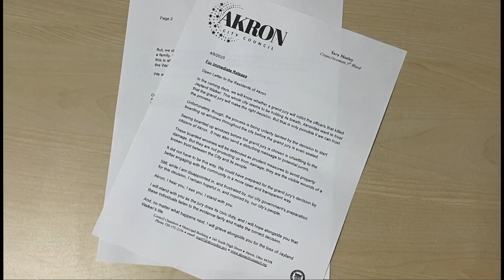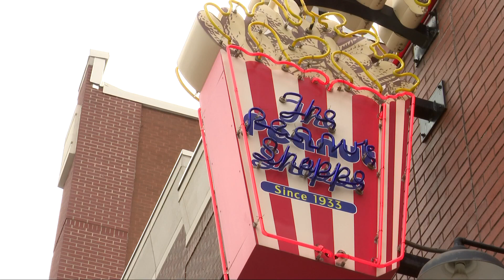Grand jury in case of Jayland Walker's death in Akron to be seated next week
One week after the Ohio Bureau of Criminal Investigation (BCI) wrapped up its investigation into the death of Jayland Walker, Akron Mayor Dan Horrigan announced that a grand jury will be seated next week to hear evidence in the case.

The Akron Mayor made the announcement via his official Facebook page, along with information regarding the grand jury process.

The presentation of evidence to a grand jury marks the next step following the death of Walker on June 27, 2022, following a police pursuit that ended with eight officers firing roughly 90 rounds at the 25-year-old. The Summit County Medical Examiner determined there were 46 graze or entrance wounds on Walker's body, and the situation prompted controversy and outcry both in Akron and around the country.

The officers involved, who were placed on leave before being brought back on duty in an "administrative capacity," claimed Walker fired a gun out his car window as he fled. Investigators said they did find a weapon inside Walker's vehicle, but stated he was not armed when he was shot.

BCI quickly took over the inquiry, with Ohio Attorney General Dave Yost pledging his team would conduct themselves in a "objective, professional, and independent" manner. This past January, Yost's office had said the investigation had already taken more than 1,100 hours.